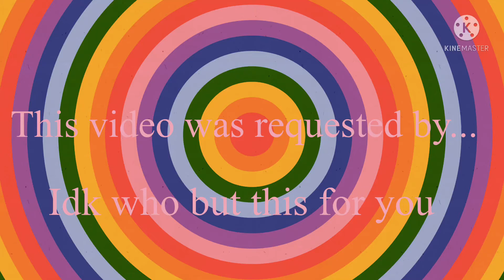Vs encanto/fnf/nela AU